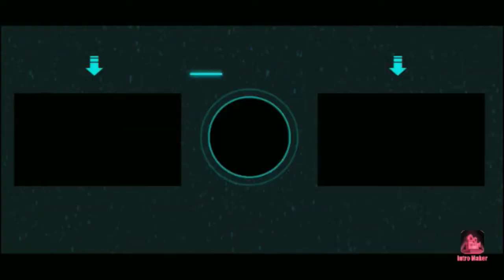ROAD TO MAX LEVEL AK 47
About: Indo Gamer is a channel where I post Gaming videos everyday.